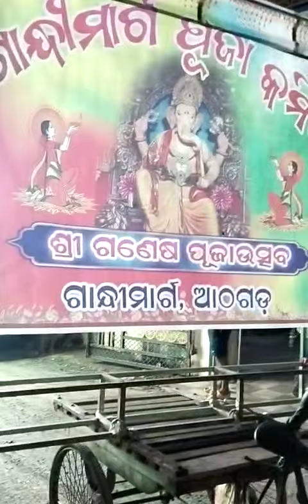Lord Ganesh processions